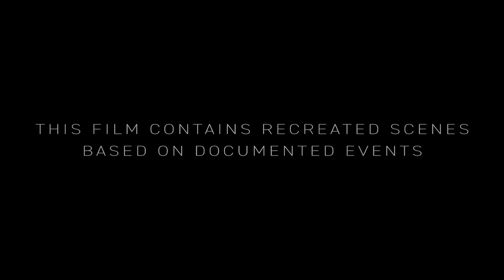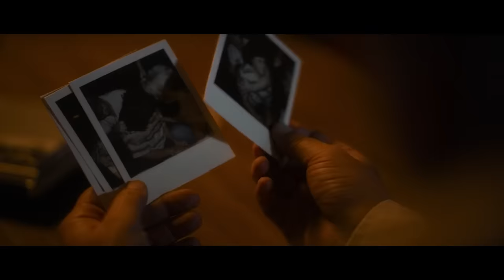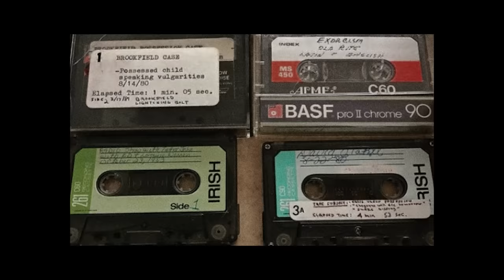Được giảm án vì bị ma nhập? | Recap: The Devil On Trial